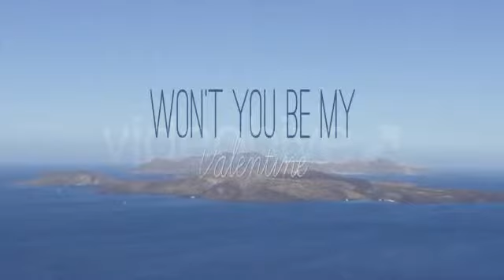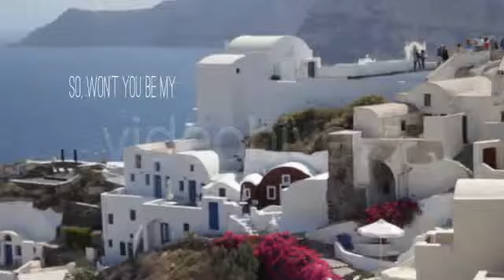Wedding Day Photo Gallery After Effects template